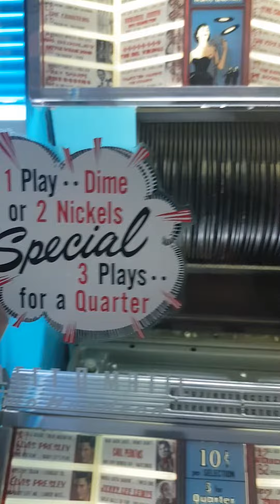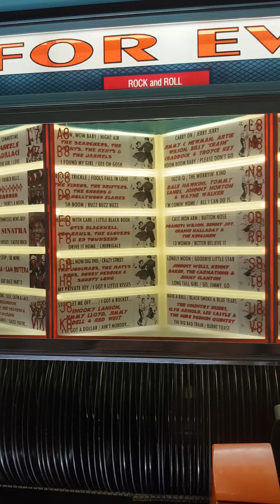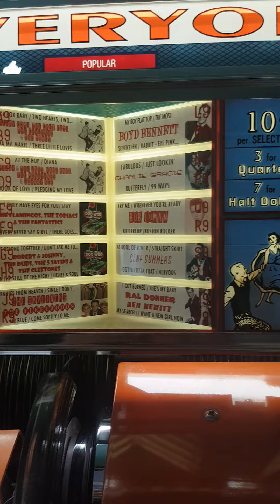1958 SEEBURG 201 JUKEBOX WITH 399 SELECTIONS...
My treasured 1958 Seeburg 201 jukebox is no longer a 200 but a 399 play, with 87 custom made 4 track EPs (one is a 3 track) & 13 factory pressed, full of all my favourite tracks! She's not perfect but she's a lot of fun & sounds great.